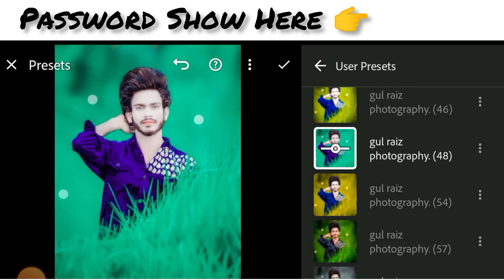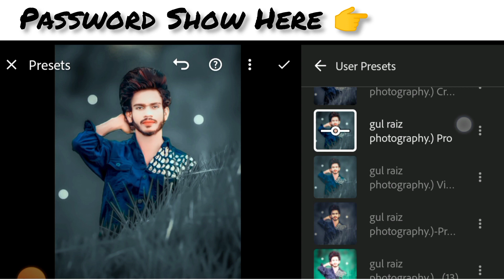Gulriz Photography TOP 60+ XMP Lightroom Presets ll full HD Professional Lightroom Presets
Note:-
● Don't Skip video so you can find a password

×͜×Wᴀтcн Fuʟʟ Vιᴅᴇo Aɴᴅ Coʟʟᴇcт
Pᴀsswoʀᴅ
➵ For Example
So Password is 123456 Just Example Password Real Password Show In This Video  6 Digit

✡ Moʀᴇ Toᴘ Lιԍнтʀooм Pʀᴇsᴇтs Vιᴅᴇos ➤

Photos,videos,images or clips used for YouTube or Google in this video  are only for educational purposes  and are protected by the fair use law, section 107 used for commentary, criticism,news reporting or education for transformative use.